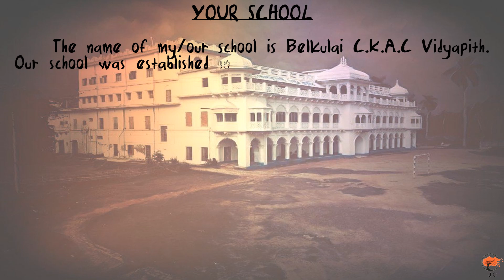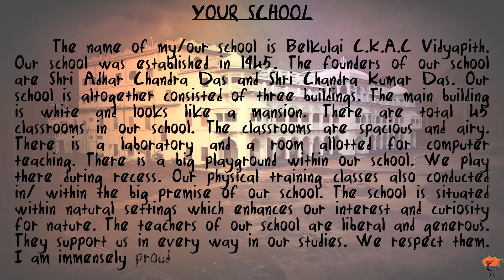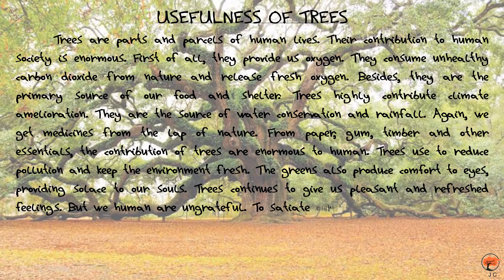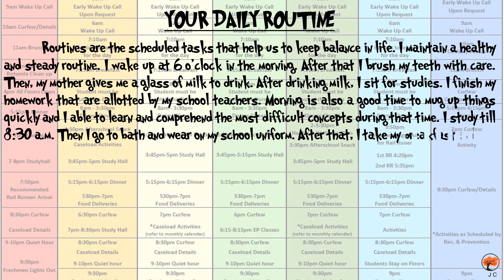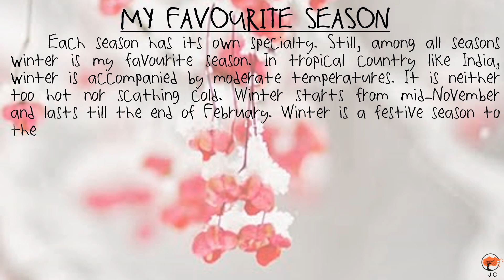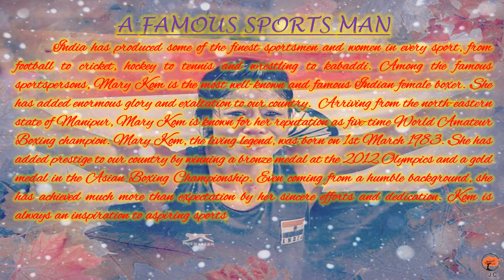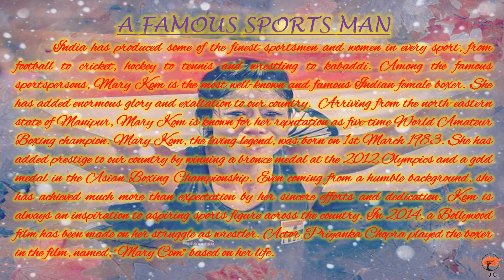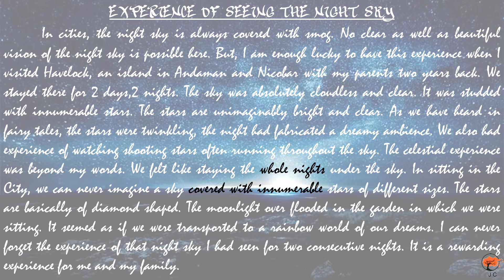Paragraphs for Class V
Presented by Ms. Jaya Chakrabarty